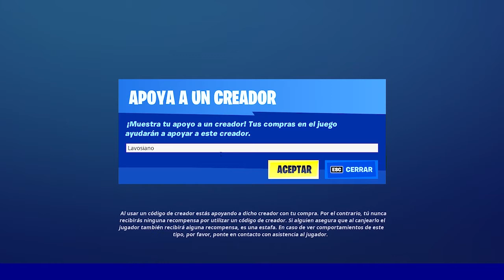Dreamfall Chapters - Capítulo 3: Pruebas (Parte 2)